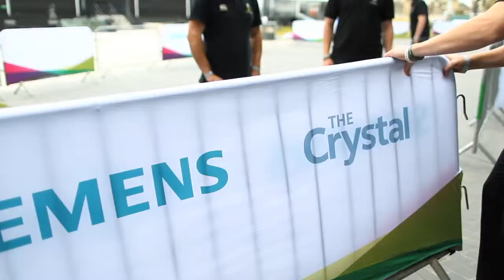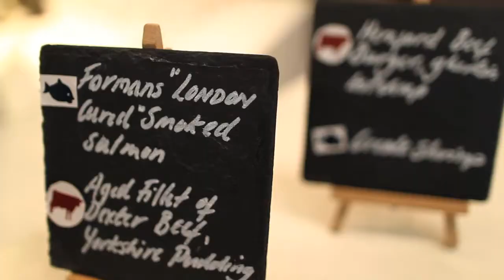Private Drama at Siemen's Crystal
Private Drama looked after 41 members of the Siemens' supervisory board from the moment they landed at London airports, ensuring hotel transfers, daytime appointments and site visits. Delegates were treated to VIP gala soirées at Kensington Palace and The Gherkin on the nights preceding the Crystal Launch. Private Drama also managed the logistics for the Press Conferences at the Crystal over 2 days for 53 journalists. The launch itself saw 300 guests enjoying a canapé and bowl food menu featuring only locally sourced ingredients from Newham. For the grand finale, Private Drama seated guests in a specially built grandstand outside for a 15-minute piece of designed entertainment culminating in a triumphant video mapping sequence projected onto the side of the Crystal building itself.